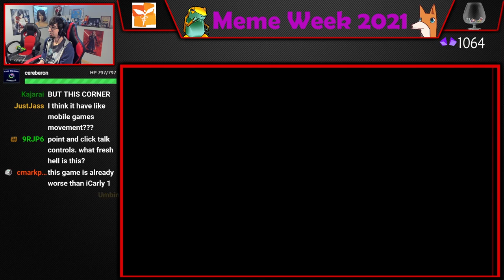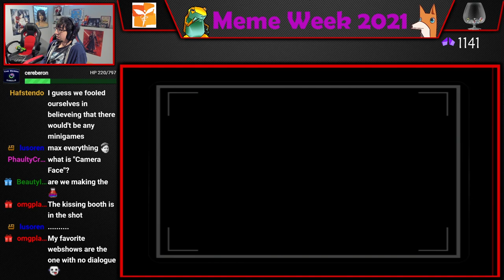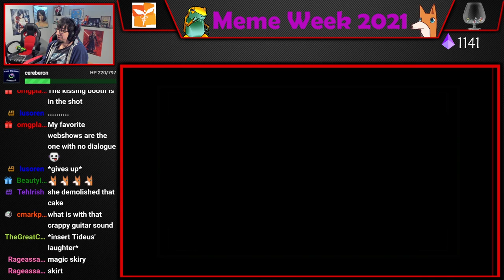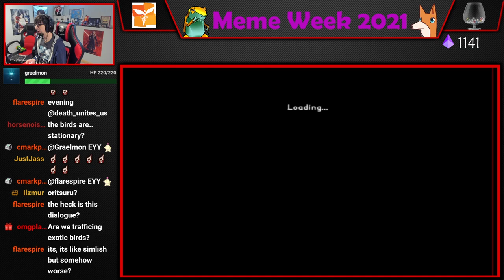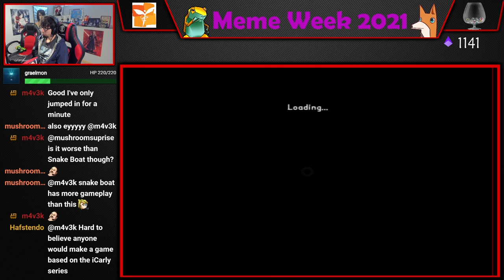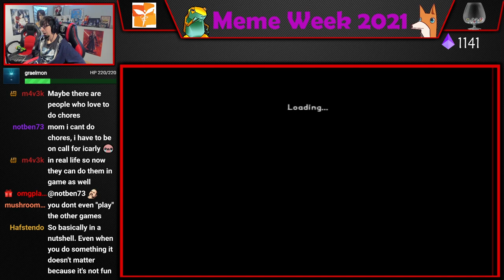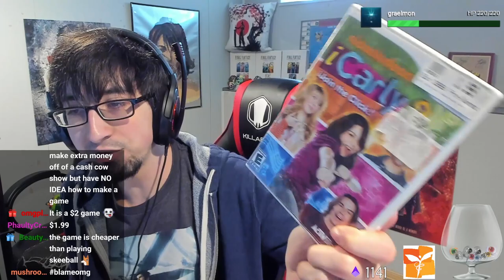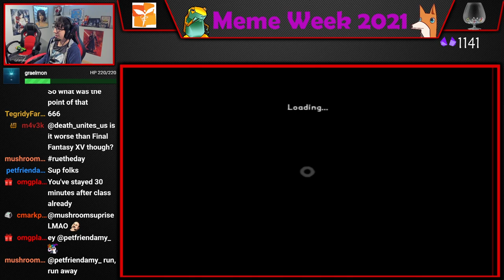death Plays iCarly 2 [4-8Live]